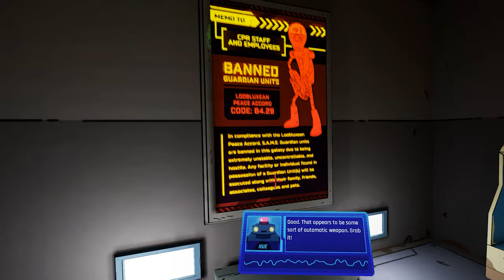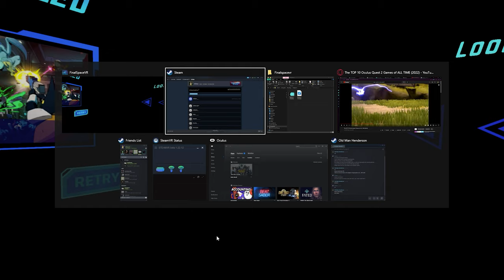COma Plays: Final Space - The Rescue